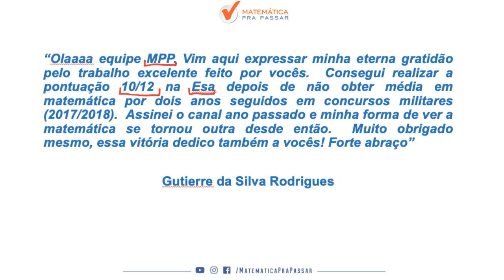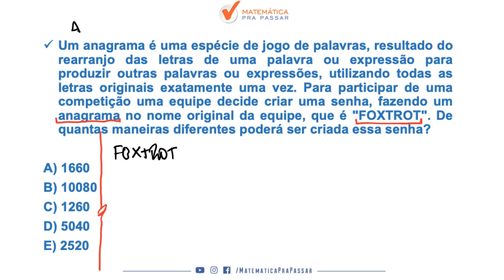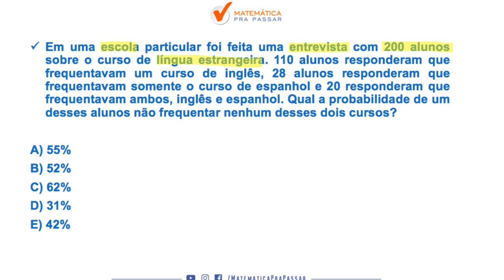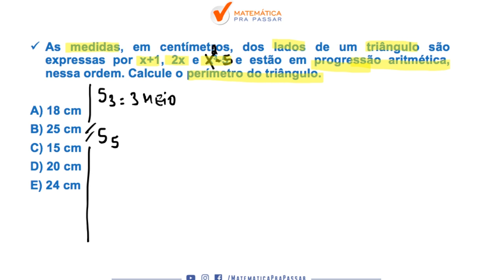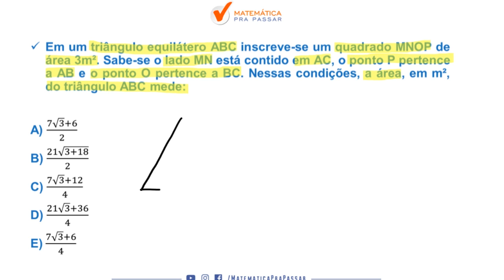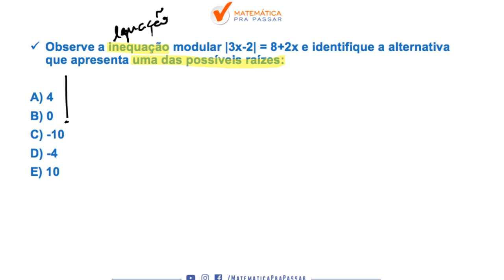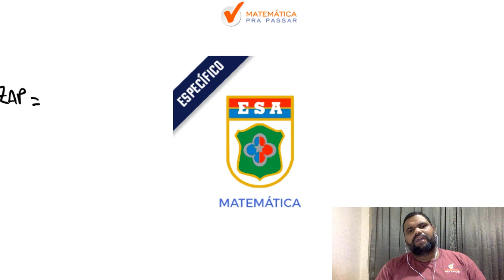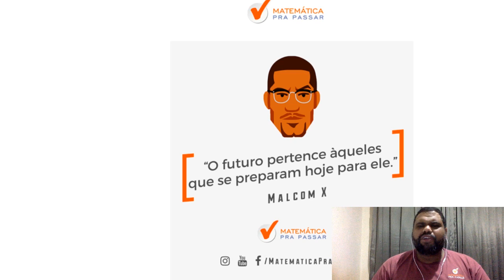CORREÇÃO DA PROVA DA ESA DE MATEMÁTICA 2019/2020.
Nesta vídeo aula grátis nossos professores, Marcão e Renato Oliveria, fazem a correção da prova de Matemática do concurso da ESA 2019/2020 através do MÉTODO MPP.